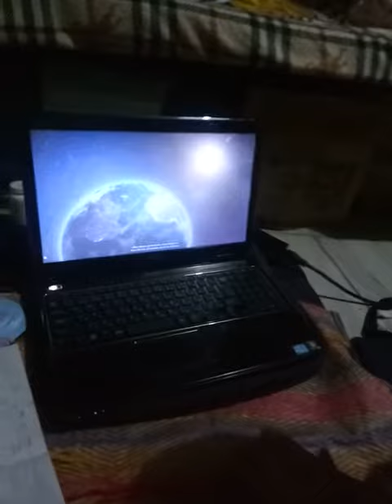Exploring the Solar System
Sobrang amazed si edge sa panonood.